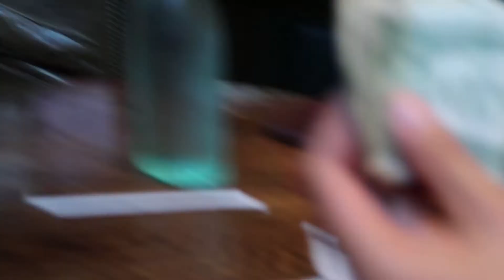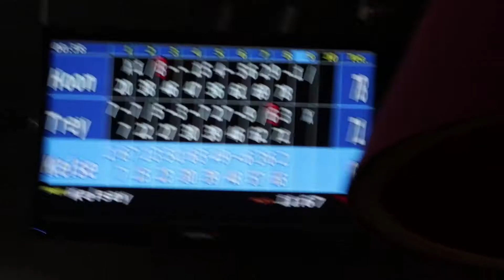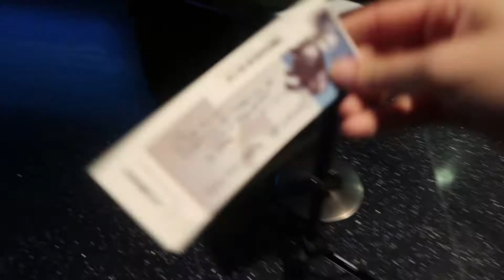BOWLING & PENGUINS // Vlog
We're moving to ATL next month! Whaa.
So we went bowling and stared at penguins to celebrate!